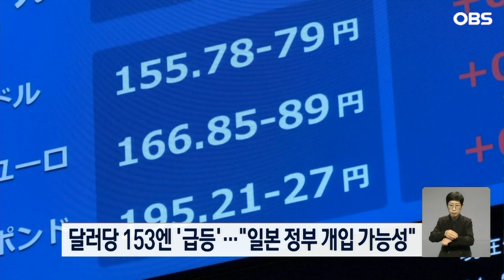美금리 동결 후 엔달러 환율 급락... 일본 정부 시장 개입했나?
엔달러 환율이
뉴욕 외환시장에서
급변동을 보여
일본 당국의 시장 개입 가능성이
또다시 제기됐습니다.

일본 닛케이에 따르면 엔달러 환율은
미 연준의 연방공개시장위원회 회의 결과
발표 전, 달러당 157엔대에서 움직이다
2시간여 뒤 153엔까지 떨어지며
엔화 가치가 급등했습니다.

이 같은 움직임에 대해 일본 외환당국이
엔화 매수 등 시장 개입을 단행했을 것이라는 관측이 제기되고 있습니다.

일본 당국자는 "노코멘트"라며
시장 개입 여부를 밝히지 않았습니다.